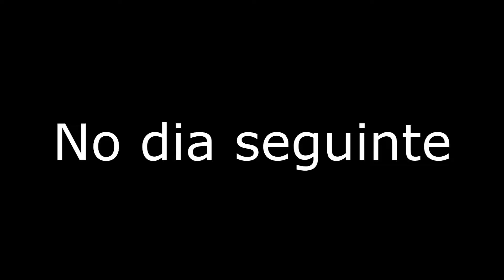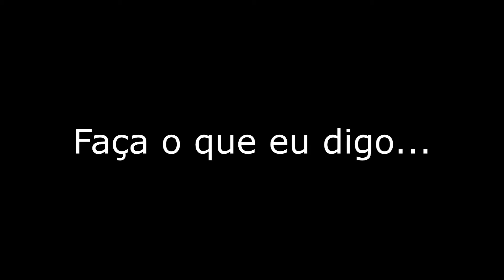O INCRÍVEL MUNDO DAS MÃES - Repost Especial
Cada dia eu acredito que mãe é tudo igual rsss.